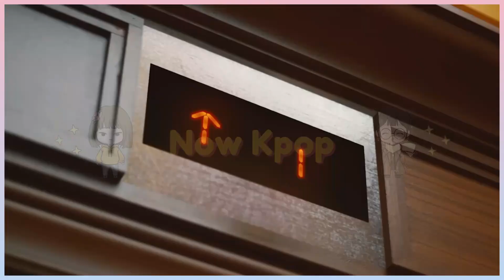LE SSERAFIM REVEALED THE CHOREOGRAPHY OF THEIR UPCOMING SONG 'UNFORGIVEN'